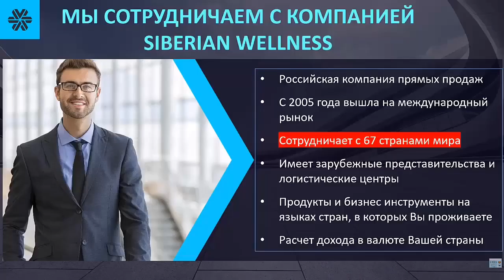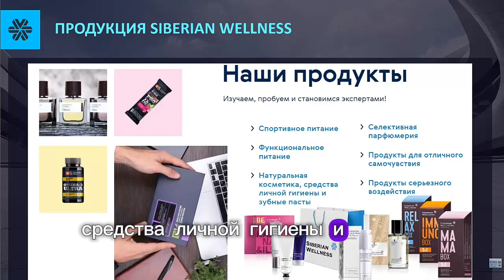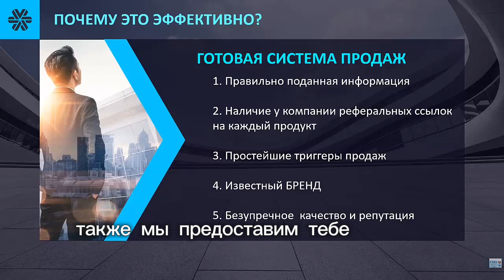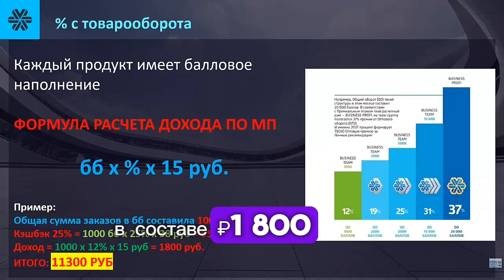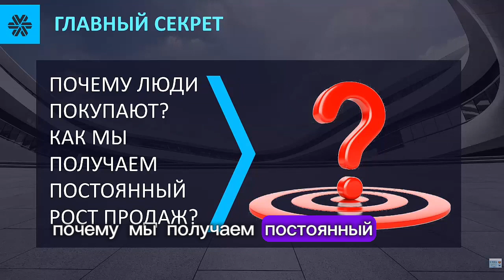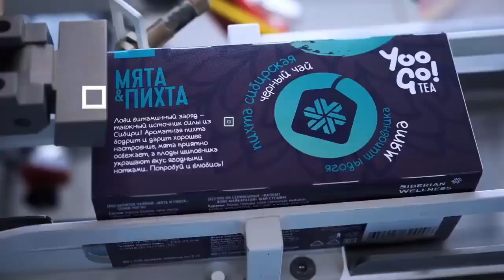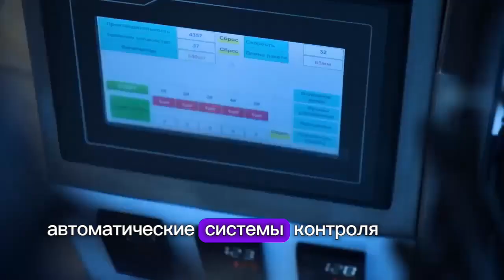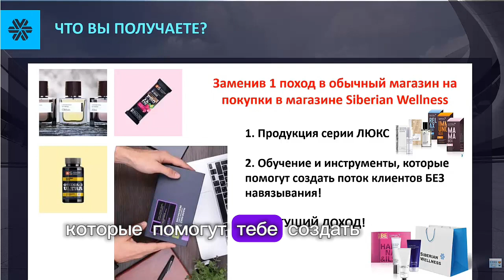КАК НАЧАТЬ ЗАРАБАТЫВАТЬ ДОМА С ТЕЛЕФОНА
Большинство из нас живут по следующему сценарию :

Утром встаешь, бежишь на работу. Пашешь с 8 до 18(а часто и дольше) Бежишь до дома – раскидал домашние дела, упал, уснул. И так изо дня в день.

Живем мечтами об отпуске, если дай бог, в него отпустят, и то только на две недели (у меня за почти 20 лет найма так было всегда)

Задайте себе вопрос? Вы счастливы? Вы живете?

Прийдя в сетевой, мне открылся и другой путь заработка. Мой день принадлежит мне, ну и конечно моей семье.
Работать, конечно же надо, но я принадлежу себе, и конечно семье. Мне не нужно отпрашиваться на утренник к сыну, или просить больничный  если нужно, свой день я планирую сама, и поехать в отпуск  я могу в любое время, никуда не спешу и не бегу - просто работаю, когда мне удобно, но только в интернете👩‍💻
Сложно ли научится новому ? Нет, особенно в нашем обучении с пошаговым планом действий и с шикарной обратной связью.

💻Поэтому мы создали обучение даже для клиентов, которое помогает выйти на результат уже в первые дни, зарабатывают уже с первого заказа, без опыта в сетевом. И это позволяет уволиться с найма, покинуть душные офисы и начать зарабатывать достойно, сидя дома или на морюшке в любой части мира.

Сегодня я расскажу

💸О НАШЕМ ОБУЧЕНИИ Pantera START .

НАЧИНАЕТСЯ ОНО ЗАВТРА 10 ИЮНЯ. ЗА 5 ДНЕЙ ВЫ ПОЛУЧИТЕ ВСЮ НЕОБХОДИМУЮ ИНФОРМАЦИЮ, ЧТОБЫ НАЧАТЬ ЗАРАБАТЫВАТЬ ДОМА ИЛИ В ЛЮБОМ ДРУГОМ МЕСТЕ, ИМЕЯ ТЕЛЕФОН, ИНТЕРНЕТ И ЖЕЛАНИЕ.
⁉️  КАК ПОПАСТЬ НА ОБУЧЕНИЕ? ЛЕГКО.
1.ПО ССЫЛКЕ  В ПЕРВОМ КОММЕНТАРИИ ВЫ ОТКРЫВАЕТЕ ЛИЧНЫЙ КАБИНЕТ.
2.ТЕПЕРЬ ВЫ-НОВИЧОК, И Я АВТОМАТИЧЕСКИ ДОБАВЛЯЮ ВАС НА ОБУЧЕНИЕ НОВИЧКА.
ОБУЧЕНИЕ ПРОХОДИТ В ГРУППЕ ТЕЛЕГРАМ. ПРОФИЛЬ В ТЕЛЕГРАМ ОБЯЗАТЕЛЬНО!
Остались вопросы, задавайте по кнопке в описании канала.

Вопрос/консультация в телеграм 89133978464